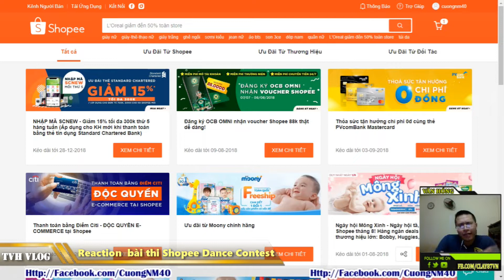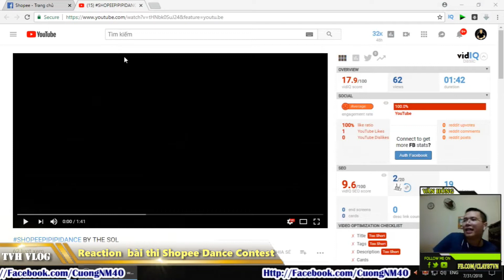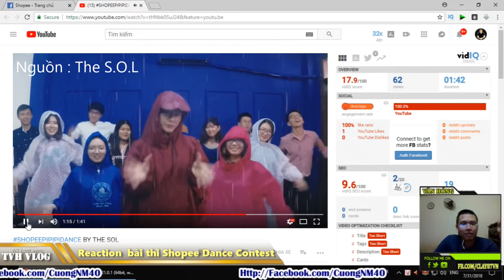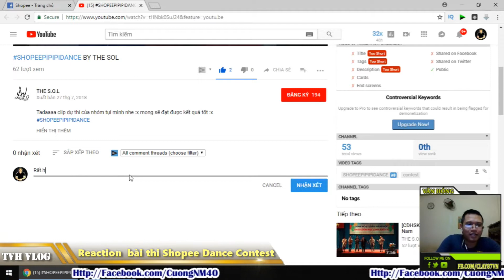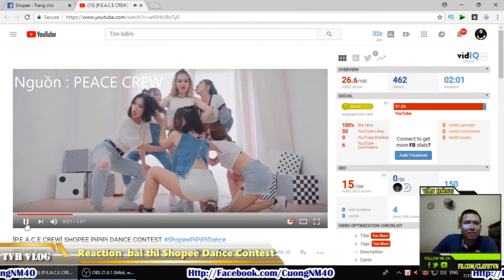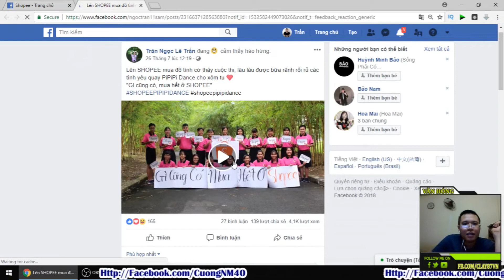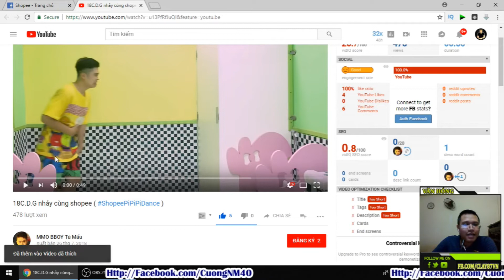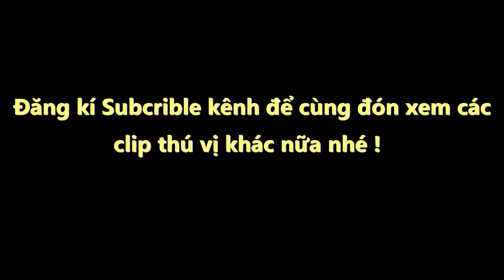Reaction các bài dự thi Shopee Dance Contest #1 | Văn Hóng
Reaction các bài dự thi Shopee Dance Contest #1

SHopee dance contest reaction

Cảm xúc khi xem các bài dự thi Shopee

Vũ điệu pipipi cùng Bảo anh ơi xong chưa